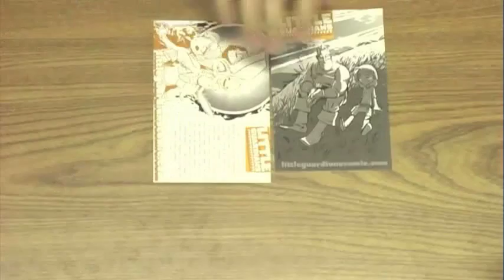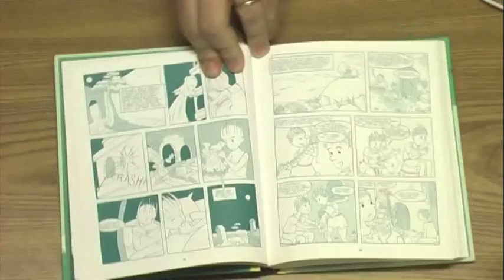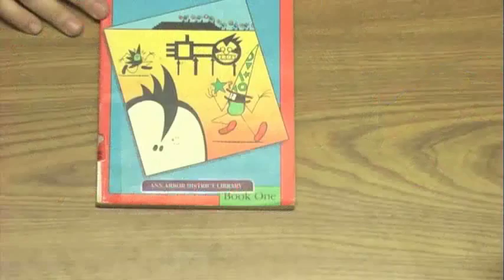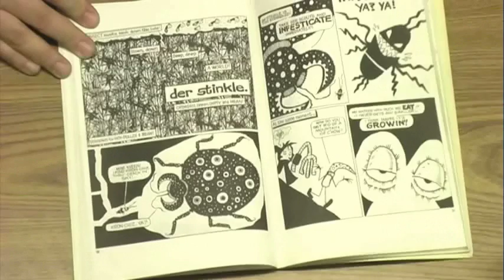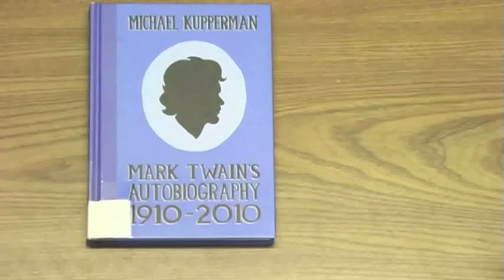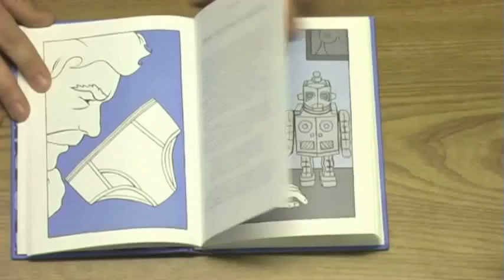Comics Are Great! 52 - Draw! Draw! Draw!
It's some fun talk about the effusive joy one finds in a life committed to art and getting others excited about art, as we're joined by Mark Kistler, legendary host of the PBS series The Secret City Adventures and The Imagination Station. We talk about Mark's career in teaching kids how to draw and his new project, 100 Pounds 100 Cities We've also got Lee Cherolis in studio to talk about his latest comics project, Little Guardians ), and to help me teach Mark how to Twitter.

Eli Neiburger makes a stop by the studio at the end for some closing thoughts and book recommendations!

Recorded live out of the Ann Arbor District Library Netcast Studio